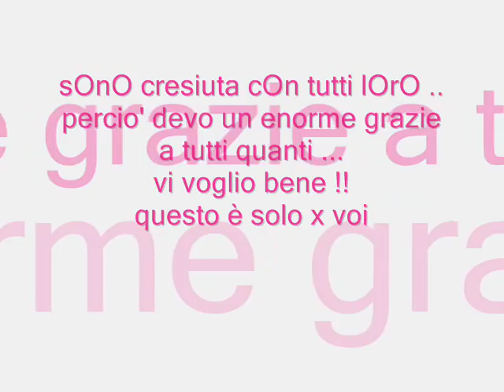ascoli piceno monticelli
i miei amici ... x tutti vOi !!! XD